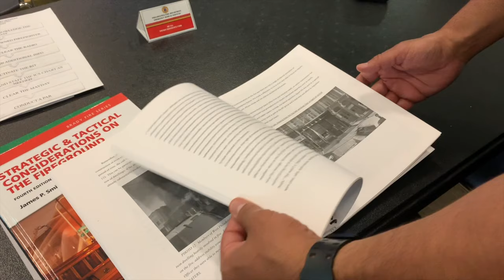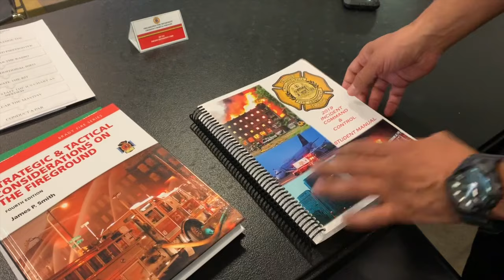Incident command training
The Philadelphia Fire Department has created a new incident command training course using a grant from FEMA. Incident commanders are responsible for managing personnel, resources and equipment on the fireground.